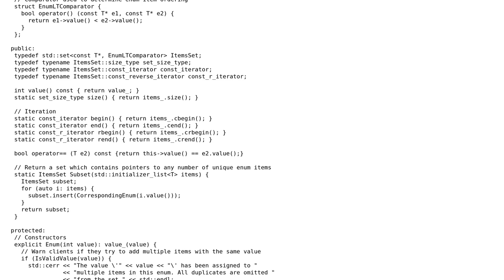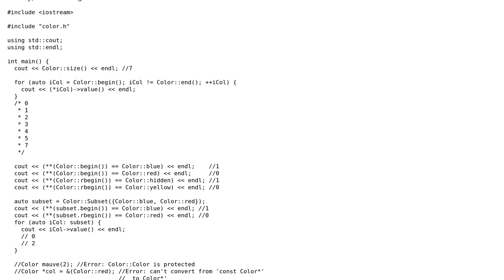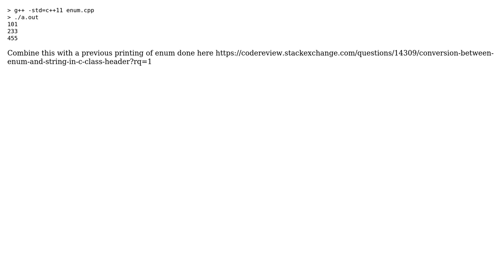Iterable enum class in C++11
With thanks & praise to God, and with thanks to the many people who have made this project possible! | Content (except music & images) licensed under CC BY-SA | Music | Images & others | With thanks to user Martin York user Libster and the Stack Exchange Network Trademarks are property of their respective owners. You are responsible for your own actions.